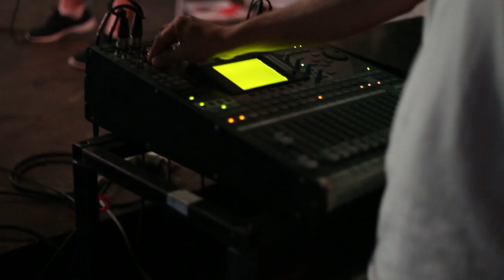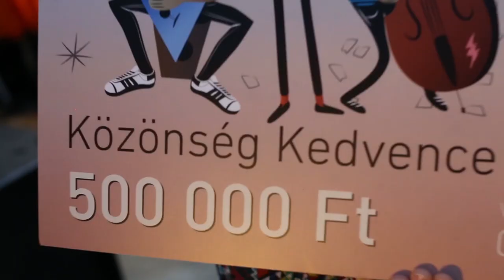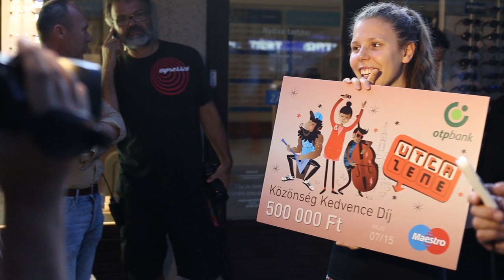STREET MUSIC FESTIVAL VESZPRÉM 2o15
I feel so blessed to have been given the Audience Award at Veszprém Street Music Festival in 2o15 :) I had such a fun time playing shows there every night for an entire week!! best way to spend your summer:)